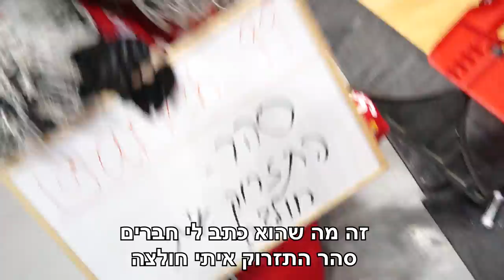מה אני עושה בבית חולים?